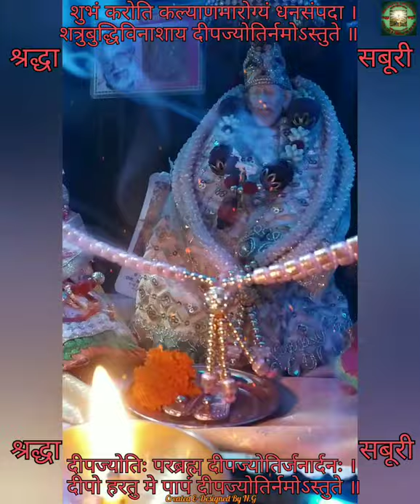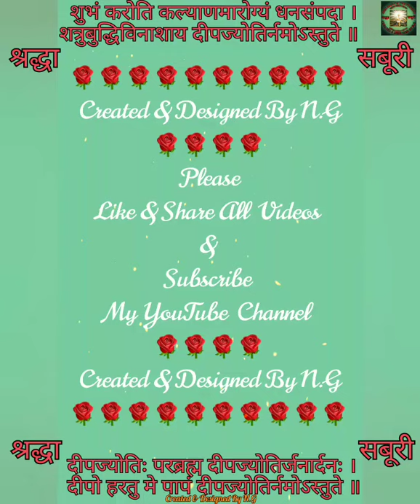शुभं करोति कल्याणमारोग्यं धनसंपदा - Shubham Kroti Kalyanmarogyn Dhansampada - (Shri Sai Baba Bhajan)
शुभं करोति कल्याणमारोग्यं धनसंपदा - Shubham Kroti Kalyanmarogyn Dhansampada - (Shri Sai Baba Bhajan)(Created & Designed By N.G)